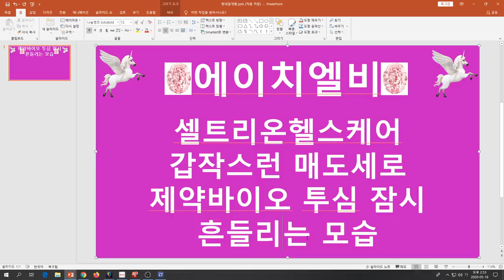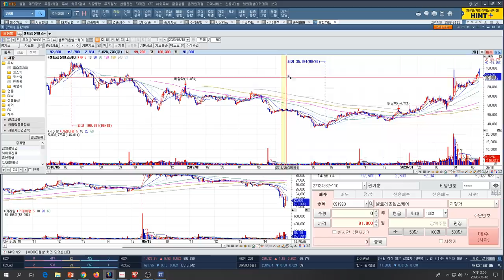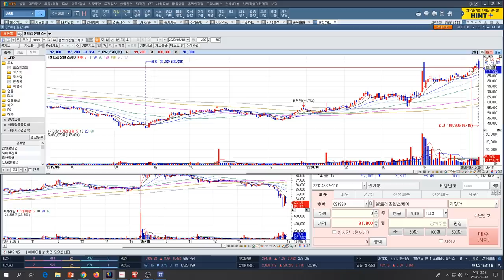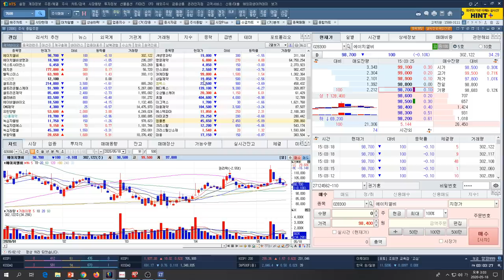[주식투자]에이치엘비(셀트리온헬스케어 갑작스런 매도세로 자약바이오 투심 잠시 흔들리는 모습)